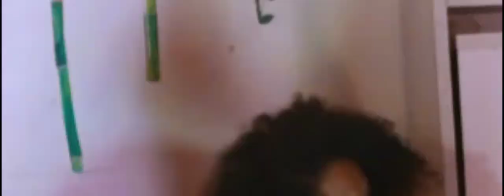ARTHAUD DIUK ft Bruno de Sirama Zay Matify Miala Clip Gasy 2018